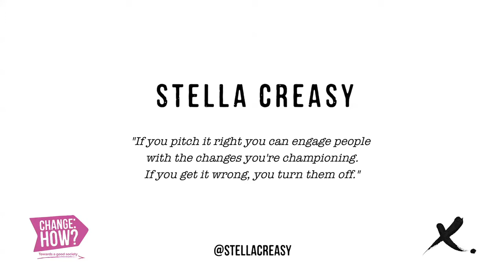Change:HOW? #3 Stella Creasy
Stella is the Labour and Co-operative MP for Walthamstow. Prior to her election in 2010, she worked as head of campaigns at the Scout Association and as deputy director of the thinktank Involve.

Stella has said she was once discouraged from focusing on women's issues when she became a member of parliament, being told it would damage her career progression.

To say it hasn't held her back would be a massive understatement. She has campaigned on the bullying and harassment of women online, the need to have a woman on the new banknotes, supported the No More Page 3 campaign and promoted the importance of safer, relevant sex education.

But women's issues are not all that's on her agenda. She is most famous for her Sharkstoppers campaign against high-interest lenders like Wonga, calling for tougher restrictions on those who prey on financial failure. She is on the National Committee of Movement for Change and involved with the UK arm of One Billion Rising.

In September 2011 Stella joined Labour’s Front bench as a Shadow Minister for Crime Prevention as part of the Shadow Home Affairs team. She is now the Shadow Minister for Competition and Consumer Affairs.